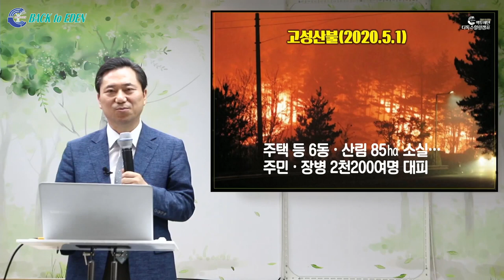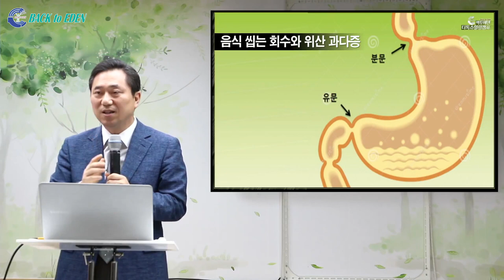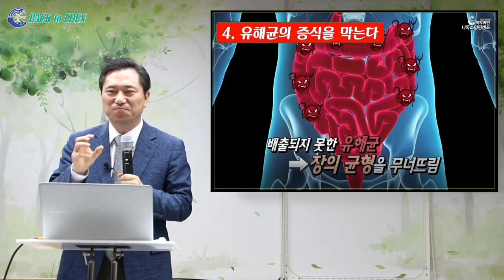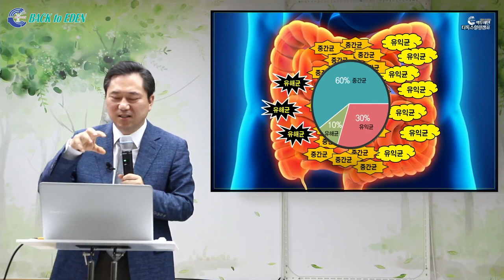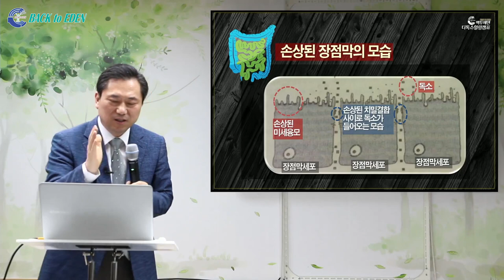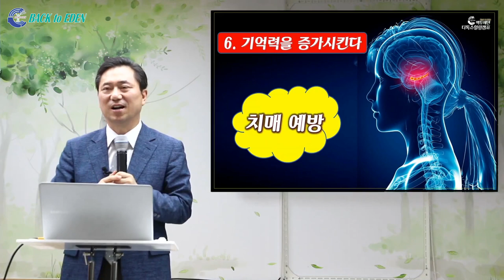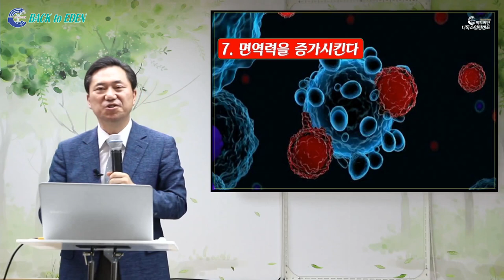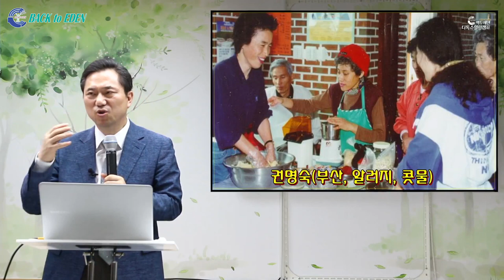[건강강의] 100번 씹는 습관의 놀라운 효능 두번째 [백투에덴 양일권박사]